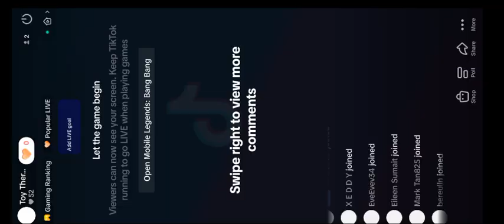Mage and Tank Rank Gaming sa Mobile Legends! Tigreal and Vale!